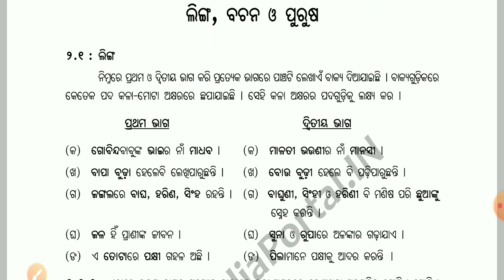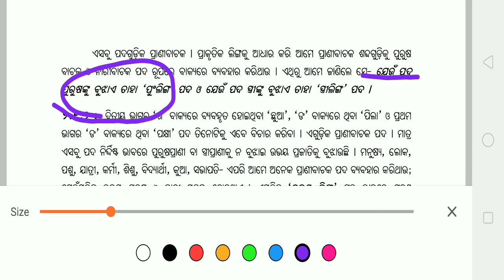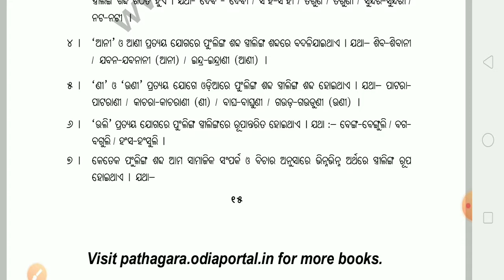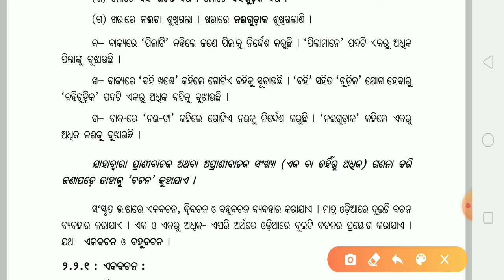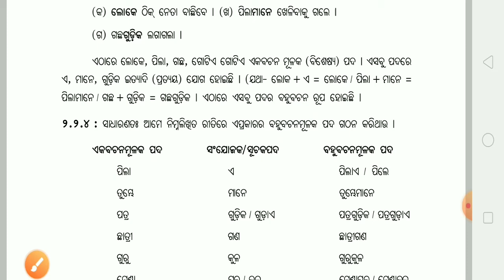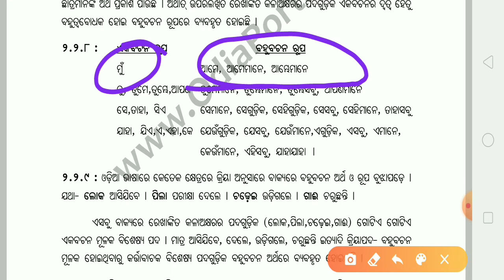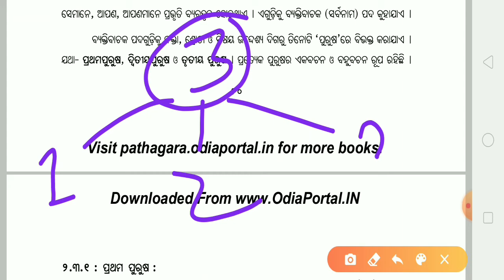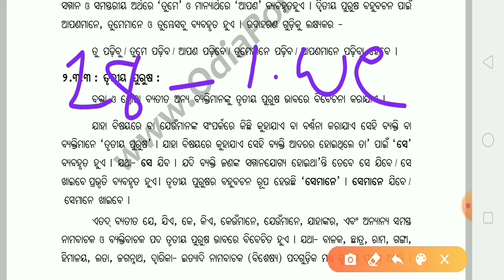ODIA GRAMMAR ( CT,bed ,otet,)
This video is discuss by Dhir Sir